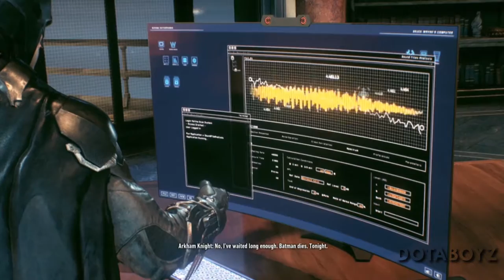Batman: Arkham Knight - Gameplay Walkthrough - Part 6 - Detective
Batman: Arkham Knight - Walkthrough Xbox One, PS4 and PC Gameplay

Batman: Arkham Knight is an action-adventure video game developed by Rocksteady Studios and published by Warner Bros. Interactive Entertainment for the PlayStation 4 and Xbox One video game consoles, and Microsoft Windows. Based on the DC Comics superhero Batman, it is the successor to Warner Bros. Games Montréal's 2013 video game Batman: Arkham Origins, and the fourth and final installment in the Batman: Arkham series

Batman: Arkham Knight is set within Gotham City, which is open to the player from the beginning of the game, allowing them to travel freely anywhere within its boundaries. There are no loading transitions while moving anywhere in the game. Many of the gadgets and the gameplay elements from the previous Arkham games return, including the grapnel gun, line launcher, batarangs, the countering system and detective vision. The "Disruptor" rifle can be used to disable or detonate enemy weapons and drone turrets, booby-trap weapon crates to shock enemies who attempt to arm themselves, and tag vehicles for Batman to track. Batman can use some gadgets while gliding, such as batarangs or the line-launcher. The player can fly Batman throughout the city using his cape, with gliding now allowing for faster, longer sustained flights, steeper dives and higher climbs. The grapnel gun can now be used to instantly switch directions during a glide, as well as being fired twice while in the air to chain grapneling moves together. There is also a new batarang sensor that can be thrown out to gain intel on the surrounding area.

Nine months after the Joker's cremation after his death in Arkham City, Batman is struggling to come to terms with the absence of his nemesis and the uncomfortable feeling that the pair shared a bond deeper than either could admit.Without the Joker's chaotic presence, Gotham's citizens have never felt safer, and crime in the city has dramatically declined. However, this gives Batman's enemies, including Penguin, Two-Face, and Harley Quinn, a chance to unite with the singular goal of killing Batman. On Halloween night, Scarecrow threatens the city with his newly created strain of fear toxin and bombs planted throughout Gotham, forcing the evacuation of the city's six million civilians. Only criminals remain in the city, leaving Commissioner Gordon and the Gotham City Police Department outnumbered. Anticipating a new threat, Batman continues to develop crime-fighting technology and maintains a vigil over the city.

Batman (Kevin Conroy),  James Gordon (Jonathan Banks),  Oracle (Ashley Greene), Robin (Matthew Mercer), Nightwing (Scott Porter), Azrael (Khary Payton), and Catwoman (Grey DeLisle). Alfred Pennyworth (Martin Jarvis), and Lucius Fox (Dave Fennoy). Scarecrow (John Noble), Penguin (Nolan North), Two-Face (Troy Baker), Harley Quinn (Tara Strong), Riddler (Wally Wingert), and Poison Ivy (Tasia Valenza). The Joker (Mark Hamill). Arkham Knight is revealed to be Jason Todd, with the new persona being a precursor to his Red Hood identity. Other villains include Firefly, Man-Bat, Deathstroke, Deacon Blackfire, Professor Pyg, and Simon Stagg. In addition, the Red Hood story pack features an appearance by Black Mask.